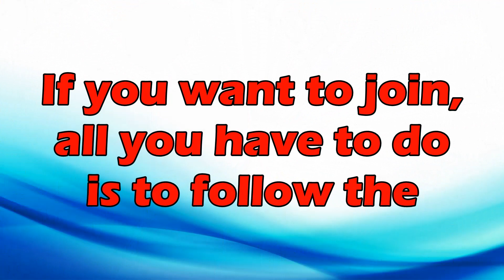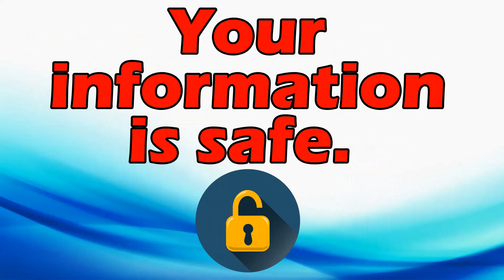THE SECOND WAVE - P100 Cellphone Load Giveaway Week 3 Reminder (September 6, 2020 at 2 pm)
If you have questions, please write it in the comment section.

Hello, JYS viewers! This August 23 to September 13, 2020 we will have a promotional giveaway. Every week, we will give P100 cellphone load to 3 JYS viewers from the Philippines.

These are the 3 easy steps to join. Just remember, S-S-S.
Screenshot
Send

Screenshot
Send
• Attach the screenshot with your real name, youtube account, address and cellphone number.

Don’t worry! We will keep your information private. We just need them to send the prizes.

The winners will be drawn electronically. We will show the winners every Sunday.

Our promotional giveaway is free so if somebody contacts you and ask for money, don’t believe them.